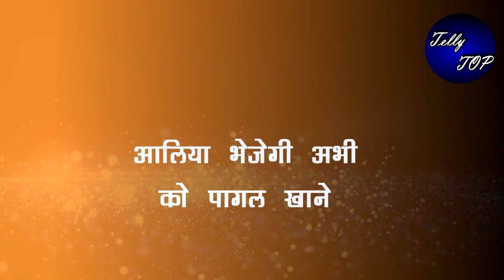Kumkum bhagya || आलिया भेजेगी अभी को पागल खाने, चलेगी ये नई चाल